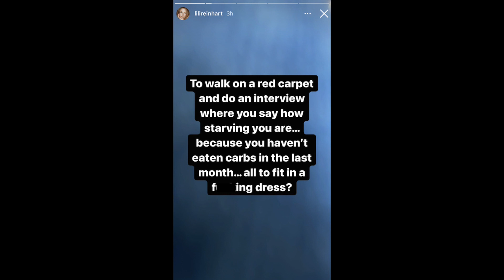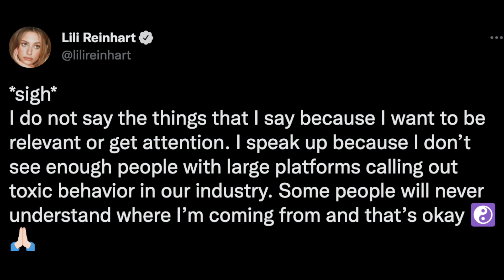Lili Reinhart Slams 'Stupid' Kim Kardashian's Met Gala Diet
Graeme O'Neil takes a look at Lili Reinhart criticizing celebrities doing crash diets, after Kim Kardashian dropped 16 pounds in 3 weeks to fit into Marilyn Monroe's gown for the 2022 Met Ball.